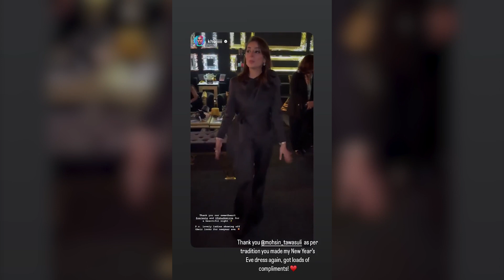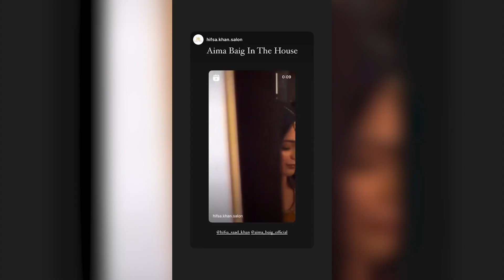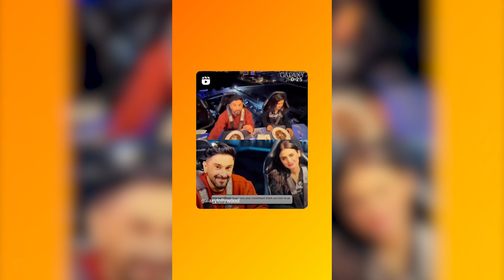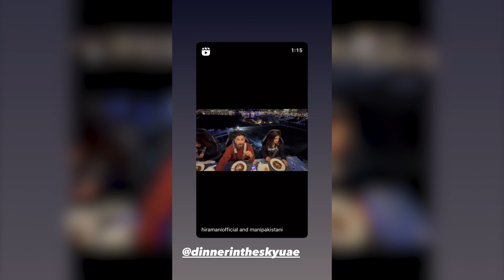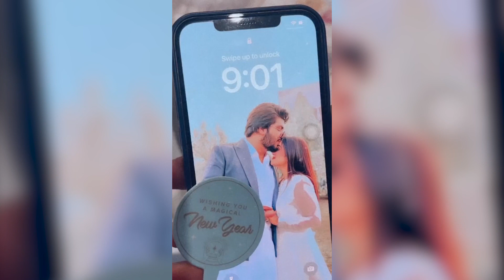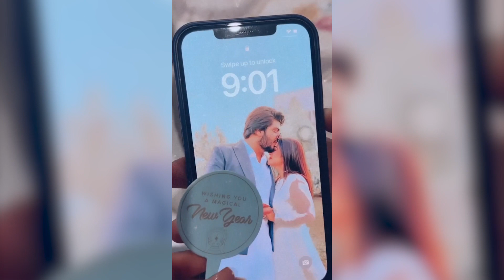pakistani celebrity memories in happy new year night 2023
pakistan celebrity memoirs in happy new year night 2022

ayeza
hania amir
sajal
allpakistanicelebritiesateid
aminkhan
aiman minal
alizay
sana
kinza
aiman
mahira khan
minahal khan
sajal ali
alizeh shah
saba qamar
yumna zaidi
sajal ali and aryan khan
sajal aryan khan
sajal and aryan khan
sajal ali pic with aryan
sajal ali with aryan khan
sajal aryan
sajal ali and aryan khna
aaryan khan and sajal
wedding photos
iqra aziz
aiza khan and danish taimoor
fatima effendi
iqrar ul hassan attack video
saboor ali wedding
sajal ali and ahad raza mir
iqrar ul hassan
sajal arynan khan
pakistani actor couples
real life partners of pakistani actors
ajay krishna jessy
janmala ban
hania amir jeans look status
humaima malik
somy ali
salma agha
mawra hocane
sara loren
meesha shafi
malik
veena
lollywood star nadra hidden life history
nosheen shah
emaan ali
faisal qureshi
mahnoor baloch
sajal with new boyfriend
sajal ali and aryan
actresses
hania amir status
bold photoshoot
bold dressing of mahira khan
kubra
sanam
hajra
neelam
ayeza khan
sara khan
sana javed ramsha
hiba
hira mani
sabih sumair
mehwish hayyat
neelam muneer
sabih sumair vlogs

mere humsafar
kaisi teri khudgharzi
farhan saeed
rima
soniya hussain
iqra aziz
ayesha omer
rashida tabassum
nadia khan
rabia klsoom
parveen akbar
mr noman aleem
imran abbas wife
hania amir husband
imran khan jalsa
uroosaqureshi

Fashion Manner Is A YouTube channel that provides the latest and breaking news without hurting sentiments of any religion, community cast or any individual person at one click. Giving everyone the news from entertainment, sports, politics, and world news.

This video has no negative impact on the original works (It would actually be positive
for them)